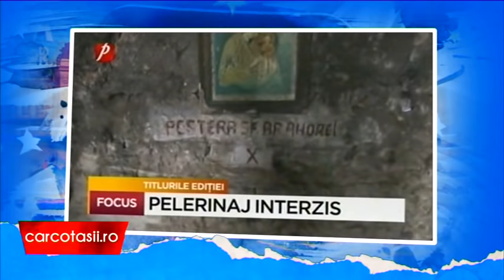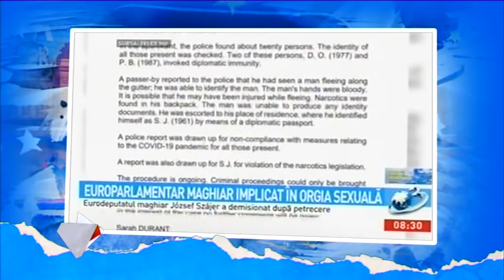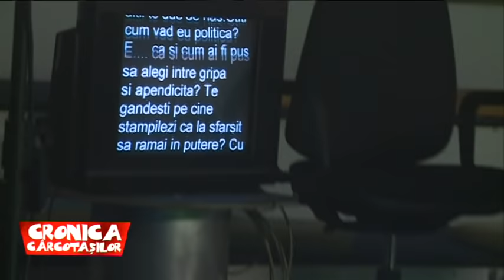CRONICA CÂRCOTAȘILOR SEZON 42 EDITIA 12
CRONICA CÂRCOTAȘILOR 9 DECEMBRIE 2020